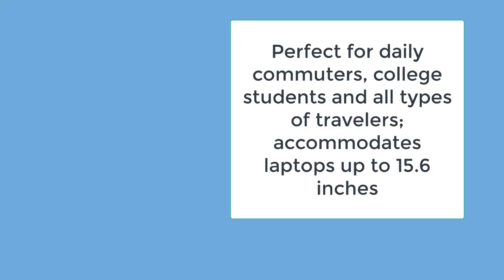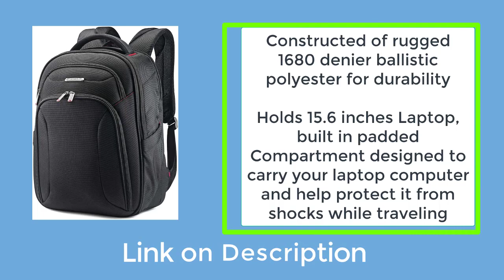Best business backpack 2021 top 5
Please click and purchase from amazon..
Get products in short:

►business backpack
See Price

►business backpack
See Price

►business backpack
See Price

►business backpack
See Price

►business backpack
See Price

Here given most popular Best business backpack 2021 top 5
As per your requirements and objectives, I will be selecting the right type for you and help you to get better.